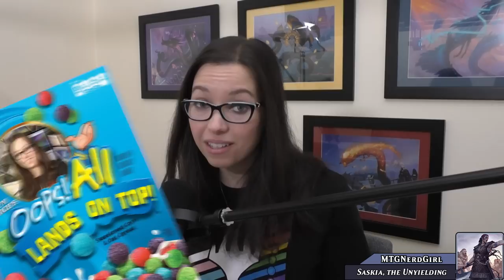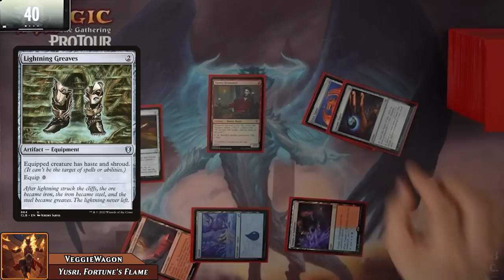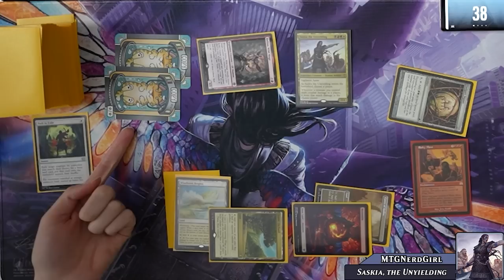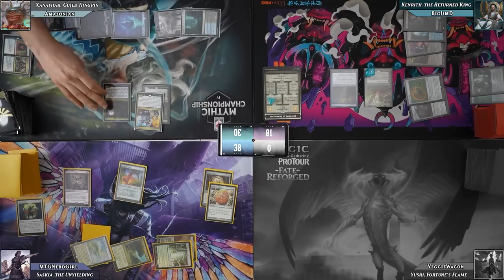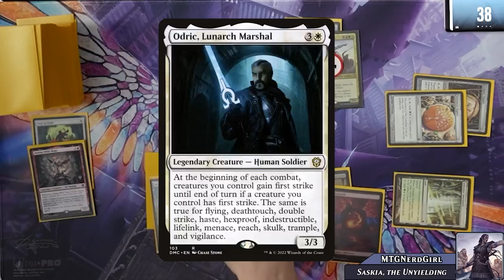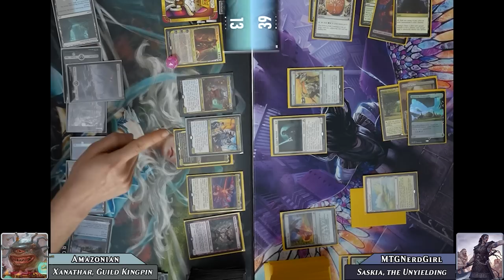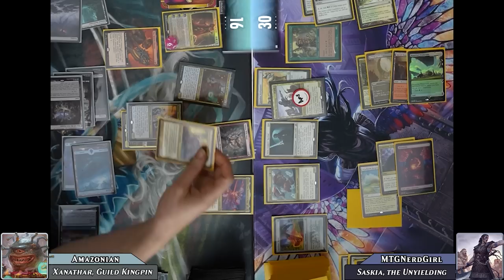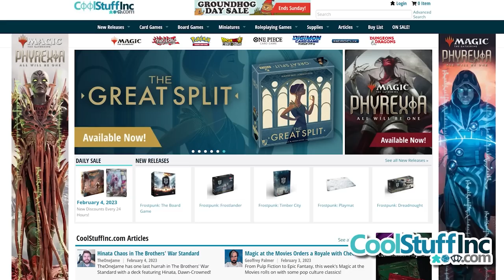Amazonian Steals Yo Girl - Commander Gameplay | Ep 10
Welcome back to Decked Out! Today our players have brought a personal homebrew to the table that puts an interesting spin on Commander game play.

*Our Players*